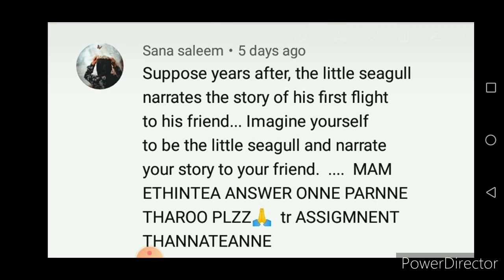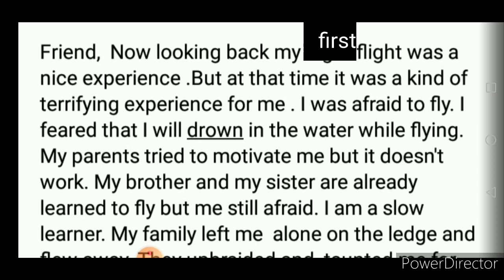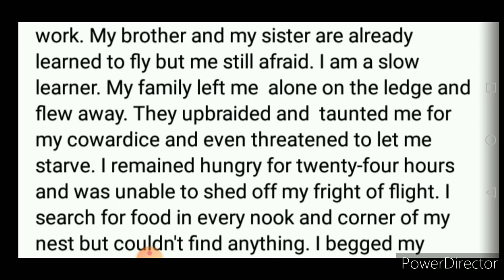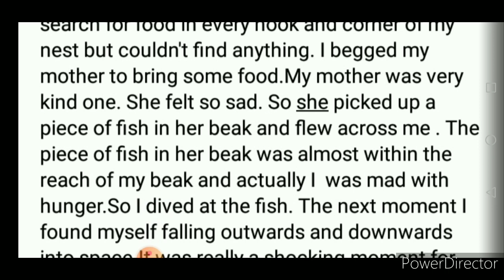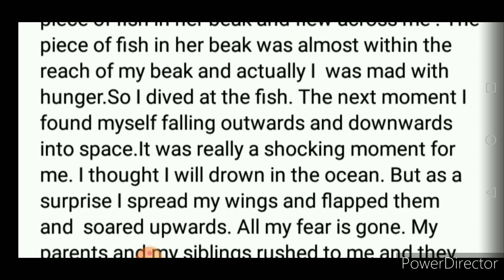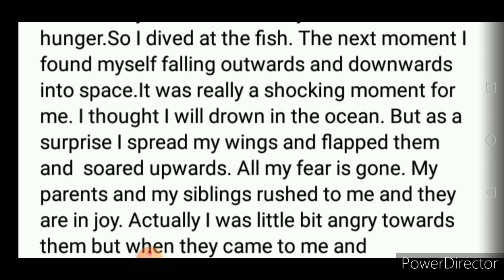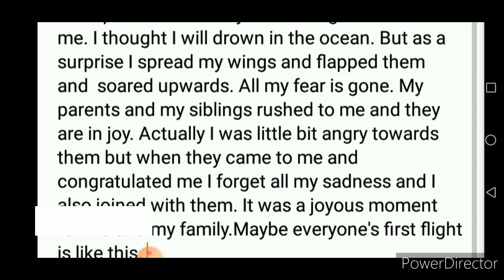Imagine you as the seagull.Narrate your experience to your friend : Assignment topic(Notes)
Question

Suppose years after the little seagull narrates the story of his first flight to his friend. Imagine yourself to be the little seagull and narrate the story to your friend.

For more videos related to this chapter